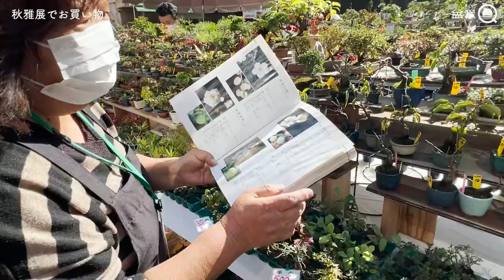【秋雅展】ビバ小品！買い物＆展示会見学～with川崎先生【盆栽Q】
0:00 オープニング
1:38 買い物
8:37 秋雅展
12:16 再び買い物